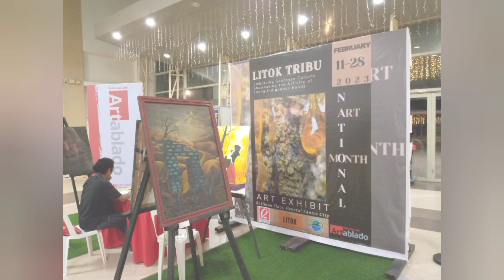Litok Tribu: an art exhibit! February 11-28, 2023 @ RobinsonsPlace Gensan Kalilangan2023🙂